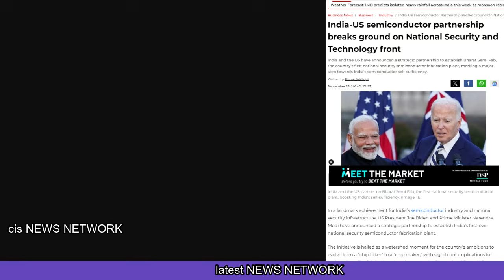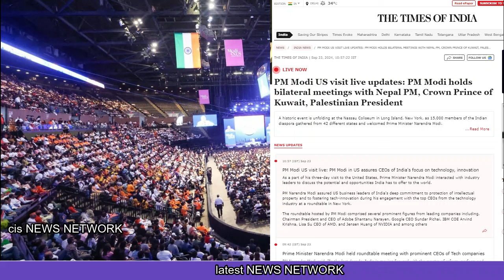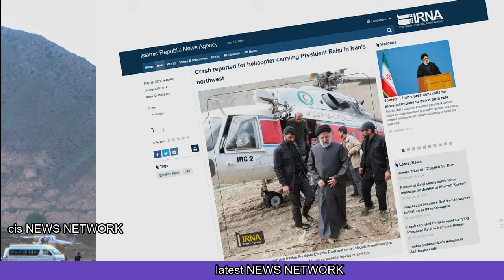भारतीय PM की ताबड़तोड़ मीटिंग| ईरान पर नया खुलासा से हड़कंप| Indian PM's rapid meetings|23sepmorning LL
Indian PM's rapid meetings,
New revelations on Iran cause uproar,
India targets US visit,
भारतीय PM की ताबड़तोड़ मीटिंग,
ईरान पर नया खुलासा से हड़कंप,
अमेरिकी दौरा से भारत ने साधा निशाना ,
23sepmorning LL